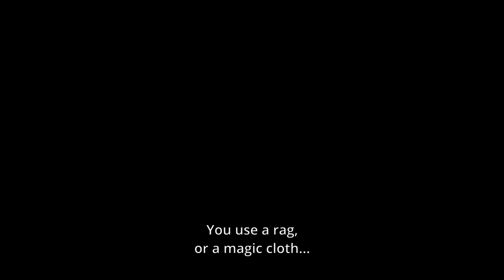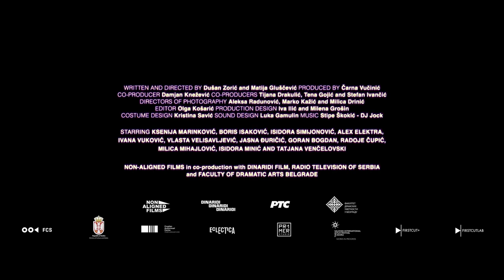HAVE YOU SEEN THIS WOMAN? | Da li ste videli ovu ženu? | Trailer | English Subs | 2022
Dušan Zorić/Matija Gluščević, RS/HR 2022, 79 min
Eine Frau, drei Leben: Draginja und ein Toter in ihrer Wohnung. Draginja mit einem falschen Kind und falschem Ehemann. Draginja, die sich an nichts erinnern kann. Drei Wege für die Mitt-Fünfzigerin, aus ihrer Haut zu schlüpfen. Und damit ihre Umwelt zum Narren zu halten. Zwischen Witz und Wut, Weltflucht und Provokation. Satirisch-philosophische Geschlechterrollenreflexion aus Serbien.